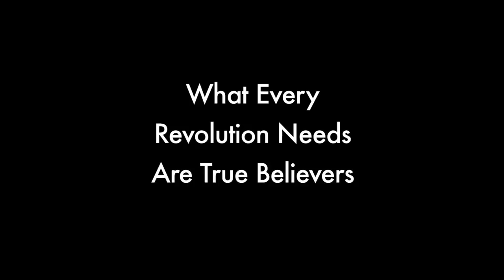The Revolutionary (Trailer)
During China's Cultural Revolution, Sidney Rittenberg, an American citizen, became the most important foreigner in China since Marco Polo. Arriving as a GI interpreter at the end of World War II, he was the only American citizen to become a member of the Chinese Communist Party, and was an active participant in the Chinese communist revolution and its aftermath. An intimate of the Party's leadership, including Mao Zedong and Zhou Enlai, he gained prominence at the Broadcast Administration, one of the most important agencies of government. But in the convulsions of a giant country constantly reinventing itself, he twice ran afoul of the leadership, and served a total of 16 years in solitary confinement. He returned to the United States in 1980.

Rittenberg's story would be just a footnote of history, except for his exceptional intellect, uncompromising honesty, and engaging personality. Over a five-year period, award-winning former-CBS journalist and China specialist, Irv Drasnin, interviewed Rittenberg to produce a compelling, complex and unique understanding of the 20th century's biggest revolution. From Sid first meeting Mao in the caves of Yan'an, to his becoming famous and powerful during the Cultural Revolution, to his battling insanity in solitary, his journey and his profound insight illuminate a much greater history. Mao's rule over China included both extraordinary progress and complete chaos. As China rises in the world, it is important to understand this past. It's a history few Chinese are aware of, let alone many Americans, told by an American who was there.